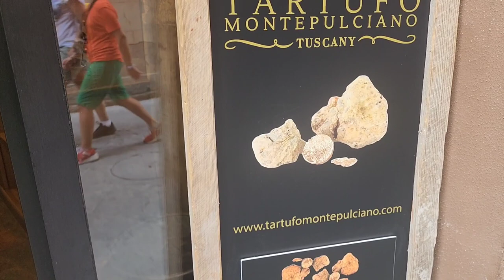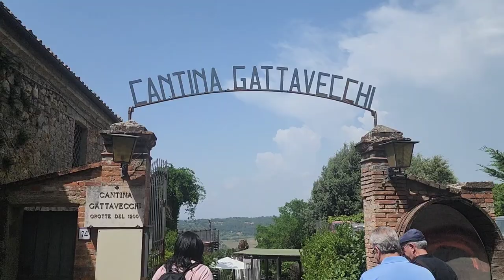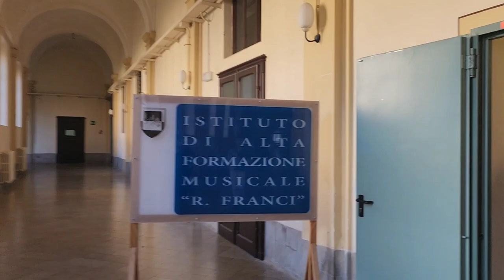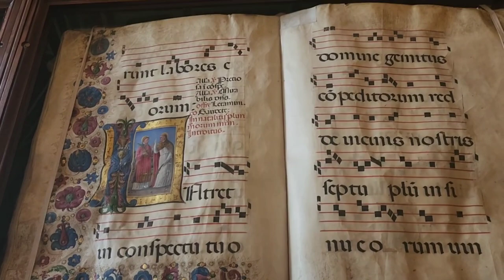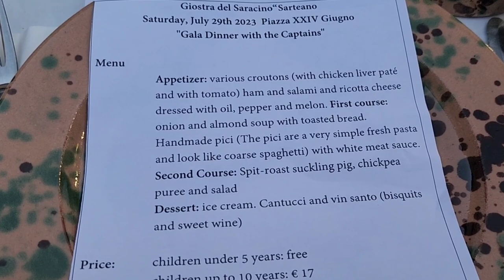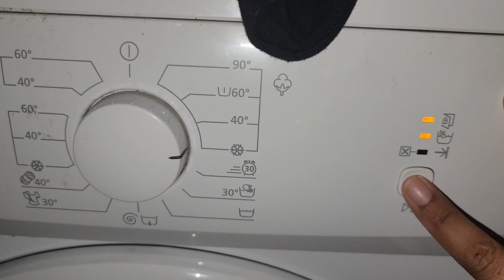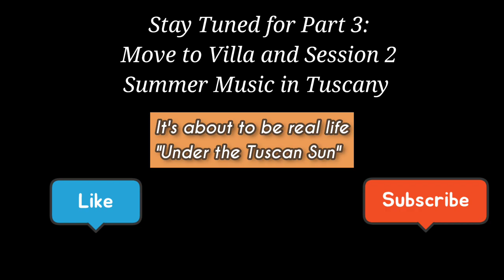Italy Vlog Part 2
Join me, ‎@binibabybassoon  , for my day to day teach at Summer Music in Tuscany. I spend my down time exploring neighboring Tuscan cities, hanging with friends, and sampling local food.

Video is filmed using Samsung Galaxy 22 S Plus

A small portion of the vlog contains a reaction to Juvenile's Tiny Desk Concert.

Dancing Queen by ABBA
Groove is in the Heart by Deee-Lite